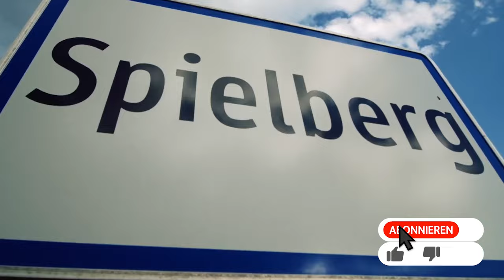F1 24 AUSTRIA 🇦🇹 🔥- HOTLAP 2024 AustrianGP #11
Heute führe ich euch eine RUNDE um den REDBULL RING in ÖSTERREICH, diesmal jedoch mit einem MCLAREN+ Prediction zum SIEGER!

TAGs.
Österreich,
Große Peis von Österreich,
F1 HotLap,
SpielbergF1,
, Hamilton, Bottas,
Vertsappen
Hamilton
Racing
F1,
Formula 1